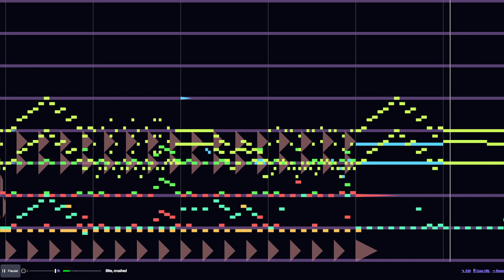Beepbox song: Bite, crushed